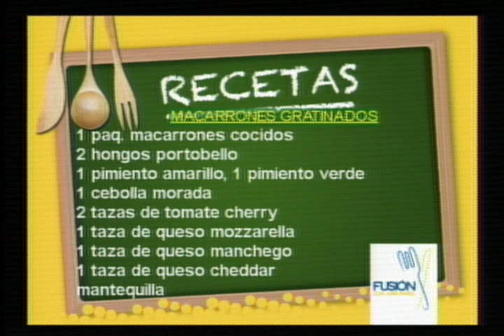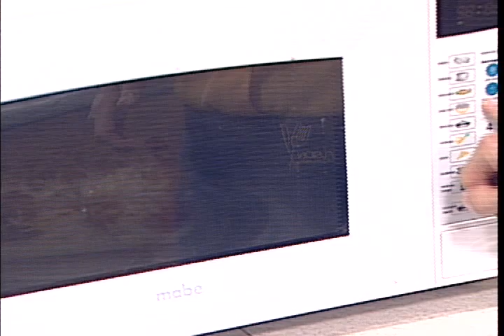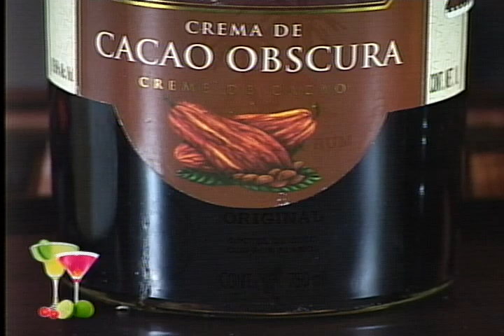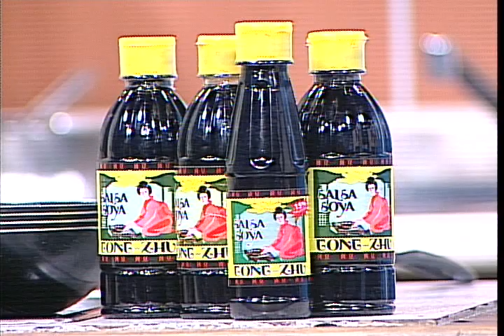Fusión... Pasta gratinada... Parte 3